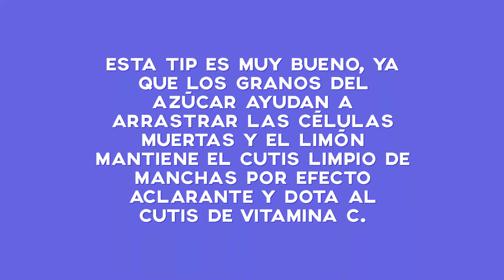Exfoliante para piel grasa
excelente exfoliante para eliminar acné, manchas,